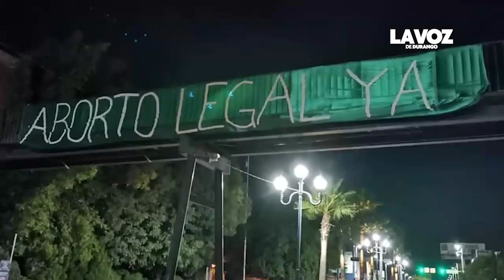Congreso escuchará a grupo social feminista para el tema pro aborto